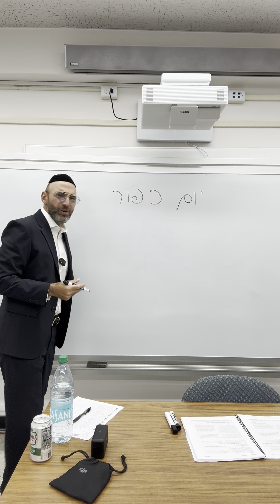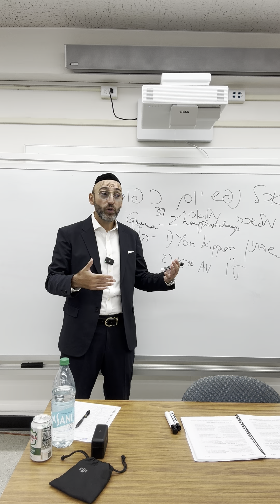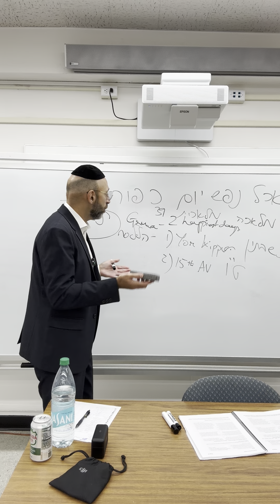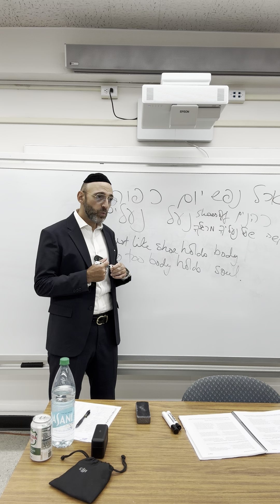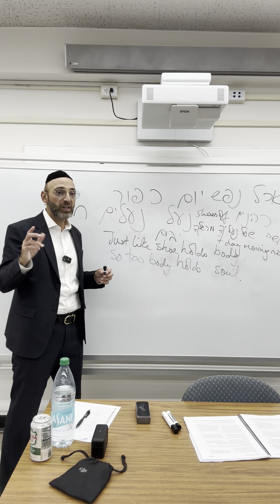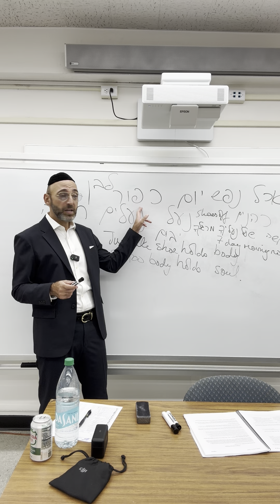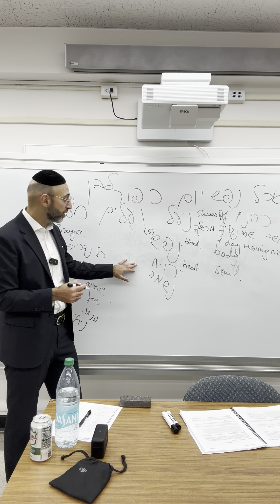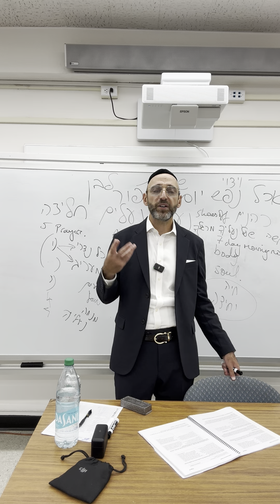Why removing your shoes on Yom Kippur connects you to your soul